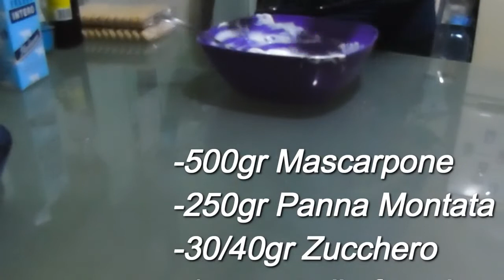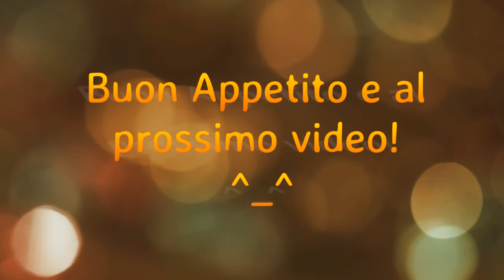Tiramisù alle FRAGOLE con Yogurt SUPER GOLOSO! Ricetta senza uova!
Ciaoo eccoci con una nuova video ricetta, mesa che non si vede che mi piace il tiramisu vero?? ahahahah avete ragione ma mi piace variare sempre le ricette! E questa è l'ideale per grandi e piccini! bella idea no?? Lo avete mai provato con lo yougurt?? ecco qui la mia nuova proposta! Spero vi piaccia! Gnammyyy!

✉ CONTACT ME : If you are a make-up company and you'd like me to try out your products for a video review, giveaway or a make-up tutorial please feel free to contact me at